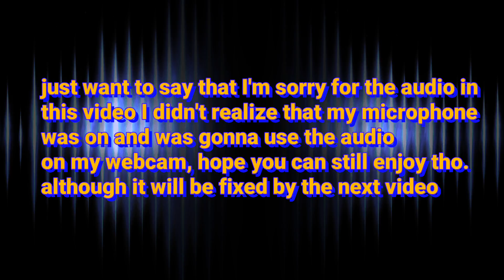SCAREIST GAME APP!!!!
Hey guys it's Fabian here this game is available for Apple or Android and this is the SCARIEST game app that I played so hope you enjoy and share with your friends